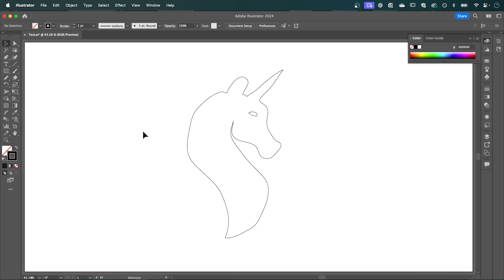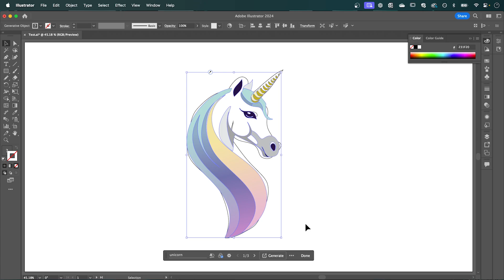NEW Tool: One-click Drawing to Vector in Adobe Illustrator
In this tutorial I’ll show you how to easily generate high quality vectors from a basic sketch in just one click using Adobe Illustrator.

To be the first to hear about new and trending design tips, be sure to LIKE and SUBSCRIBE and leave me a comment of any tutorials you want to see next!